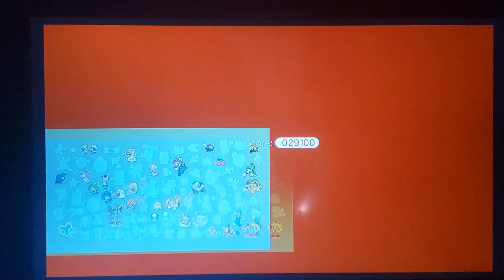Super Mario 3D World + Bowser's Fury (Switch) Game (World 6 Begins)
I have officially learned the controls of 4 characters in the game, one more remains which I unlock way later.

Back to Luigi in the clouds of World 6.